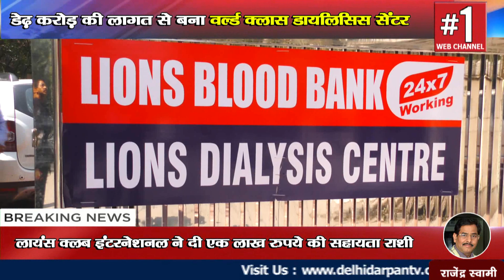Shalimar Bagh - डेढ़ करोड़ में बना वर्ल्ड क्लास चेरिटेबल Dialysis Center || Lions club International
Shalimar Bagh - डेढ़ करोड़ की लागत से बना वर्ल्ड क्लास Dialysis Centre || Lions International